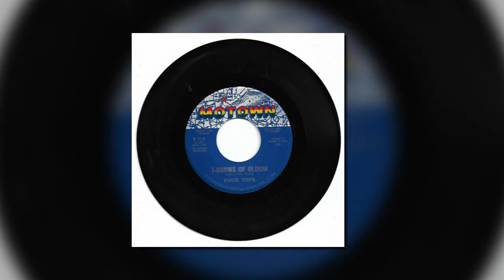The Four Tops - I'll Turn TO Stone - Motown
The Four Tops at their best the B side to 7 Rooms of Gloom, great dancing track, available in my ebay shop (mr_bean)